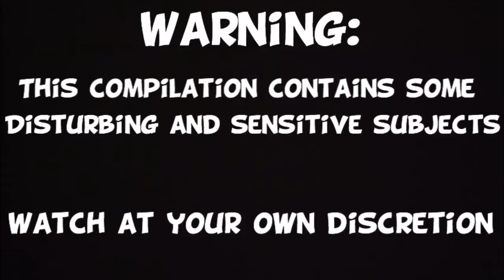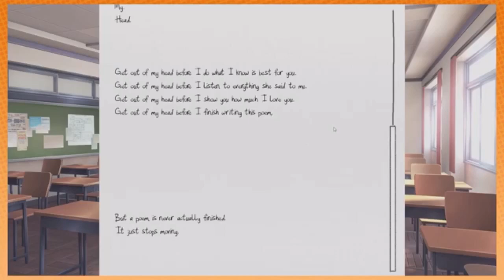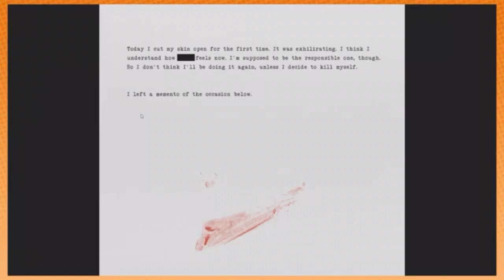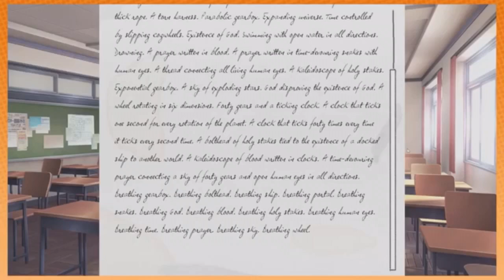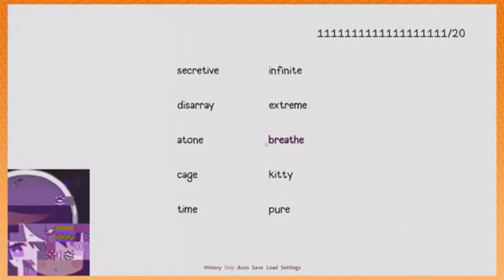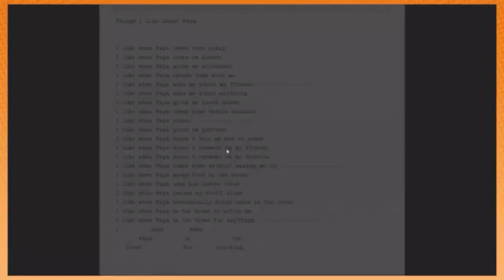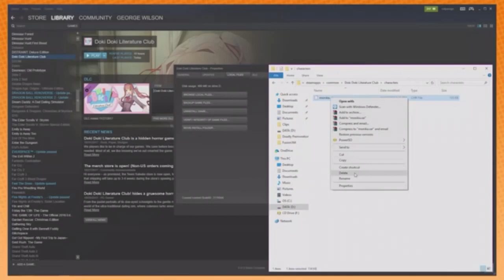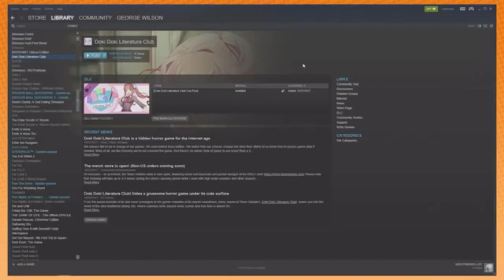Game Grumps DDLC - Dan's Reactions and Foreshadowing Compilation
WARNING: This may contain some disturbing and sensitive content to some, please watch with your own discretion
Has this been done yet? Not sure but I know I wanted a compilation with Dan's reactions and foreshadowing to this game.

Also it's been a long while since I've uploaded, this is something different so I hope you all enjoy!